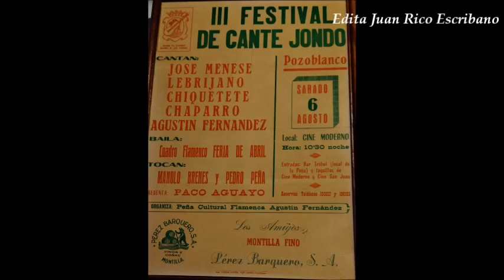El Lebrijano con Pedro Peña (Bulerías) Inédito Pozoblanco 1977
III FESTIVAL DE CANTE JONDO EN POZOBLANCO 1977